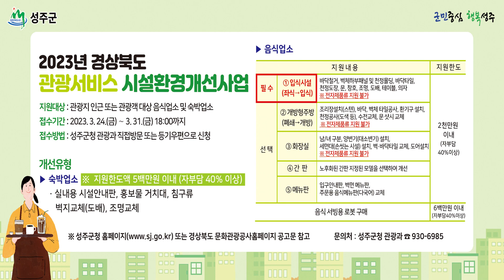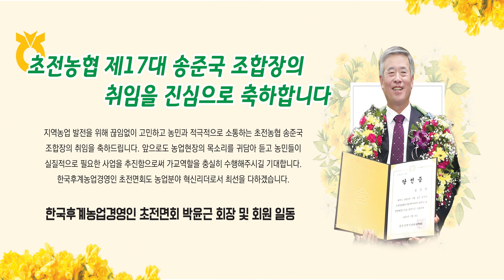20230321 성주신문광고